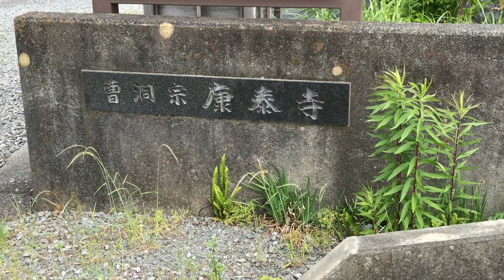曹洞宗 康泰寺 墓地分譲 静岡県島田市 お墓 石音石材店 国産墓石専門店